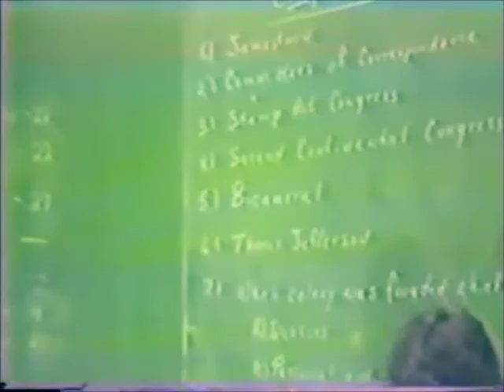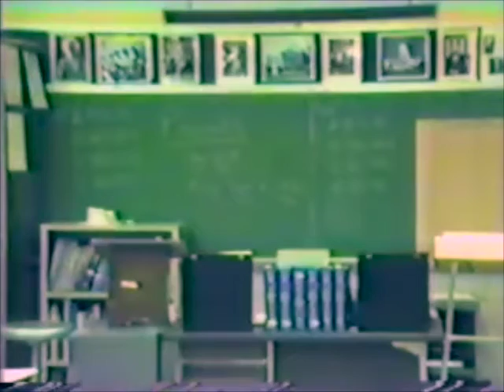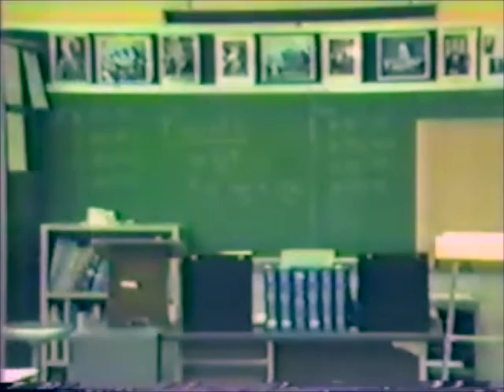01 Clarksville 1986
Thank goodness for Mr. Popp.  The Clarksville Class of 1986  was his first time capturing his students work in Government and Economic classes via VHS video camera.  He accumulated over 12 hours of that footage and later had the tapes converted to DVD.  Then just before our 30 year reunion he allowed me, Shawn Wright, to remaster the footage for better color and sound. It is now organized here in 9 different videos averaging about 1.5 hours each.

If you are in one or more of these videos please add your real name as a comment for that particular episode.  Later I hope to add these names in each video description and easier to find yourself or others.

ALSO -- I highly encourage you to download these to your own computer and pass them along to future generations.  THESE MAY NOT BE UP HERE FOREVER, so it is up to you to make your own copies.

To download - copy the link to the video and then go to a free service like From there you can paste in the link, click continue and pick the quality -- I suggest the highest quality possible.  Next choose the format you want - I suggest either MP4 or MOV.   Then click "Start” and wait for bit.  Once the conversion is prepared click "Download" as prompted.   Assuming you have high speed internet and enough space on your computer it should download straight to you.  From here feel free to copy them to any cloud based space or DVD or Hard drive as many times as you wish.

Go Generals Class of 1986 - you were all a special part of my life during a important time of it.  I hope to see many of you at the 30 Year Reunion August 6th 2016 -

For Reunion details go to Facebook and search Clarksville High School Class of 1986 or try this